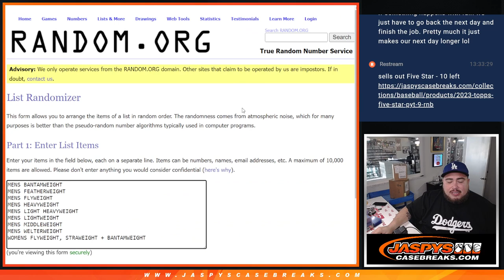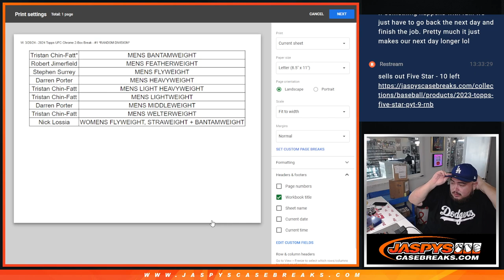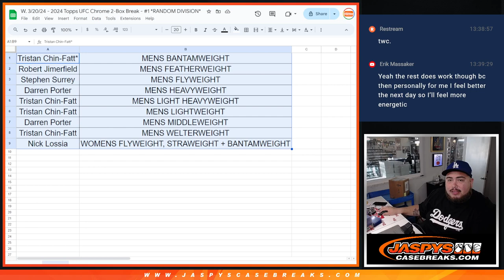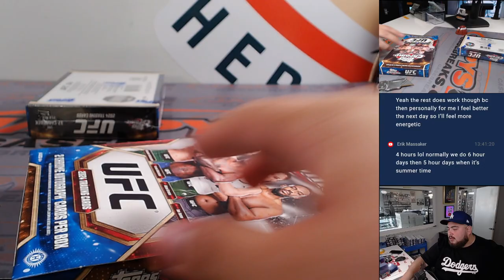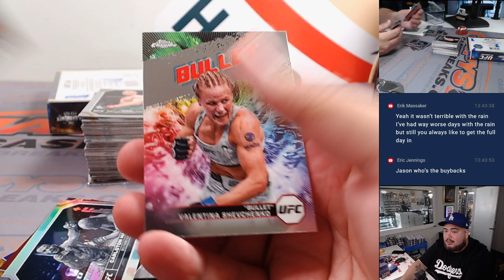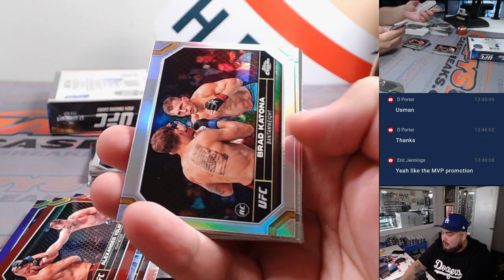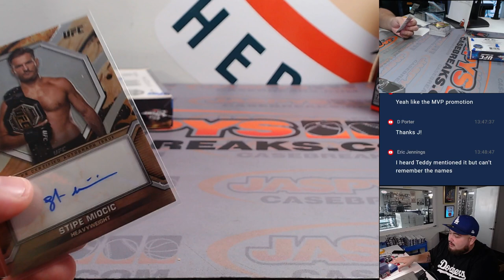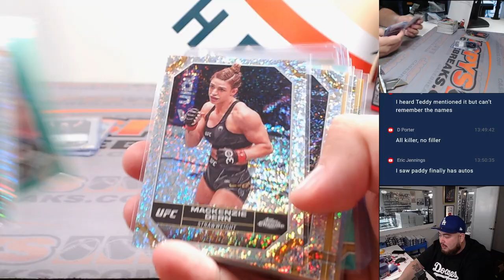W. 3/20/24 - 2024 Topps UFC Chrome 2-Box Break - #1 *RANDOM DIVISION*